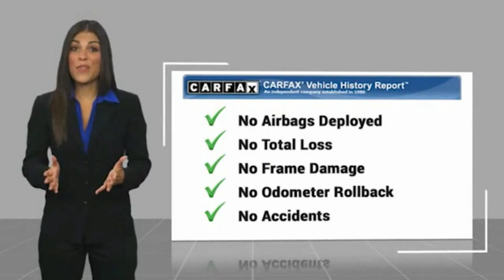2020 Ford Explorer Fontana, Chino, Norco, Moreno Valley, San Bernardino, CA V61022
2020 Ford Explorer XLT RWD

16005 VALLEY BLVD.

SUNRISE FORD FONTANA: PROUDLY SERVING FONTANA, CHINO, NORCO, MORENO VALLEY, SAN BERNARDINO, AND SURROUNDING SOUTHERN CALIFORNIA LOCATIONS. THIS BLACK 2020 Ford EXPLORER IS EQUIPPED WITH A ENGINE; 2.3L ECOBOOST I-4, AUTOMATIC TRANSMISSION, AND RECEIVES AN ESTIMATED 21 City/28 Hwy MPG. FONTANA, CA 92335. FONTANA, CA  CHINO, CA  NORCO, CA  MORENO VALLEY, CA  SAN BERNARDINO, CA 2020 Ford EXPLORER XLT RWD Stock #: V61022 | VIN: 1FMSK7DH6LGA17159 | 2020 Ford Explorer XLT RWD Sunrise Ford Fontana